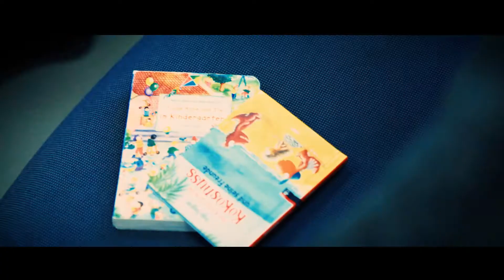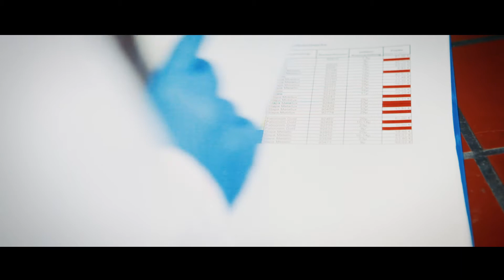Eine von uns - Karriere für Hochschulabsolventen